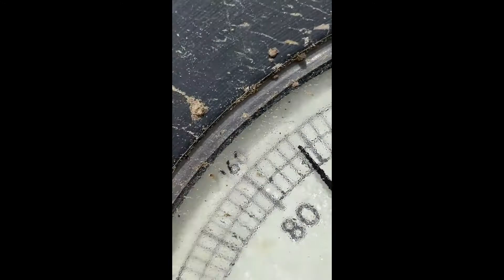1997 JOHN DEERE 7810 For Sale